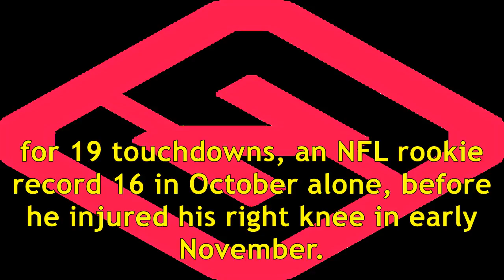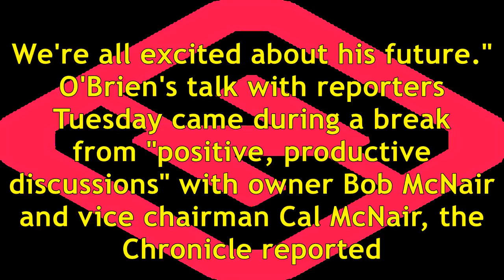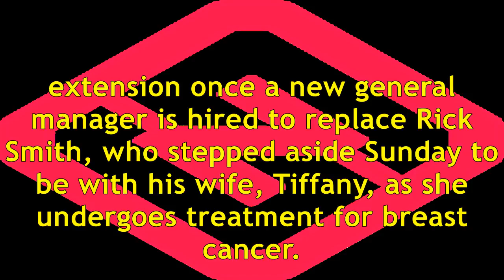Deshaun Watson injury update: Texans QB (ACL) ahead of schedule in rehab